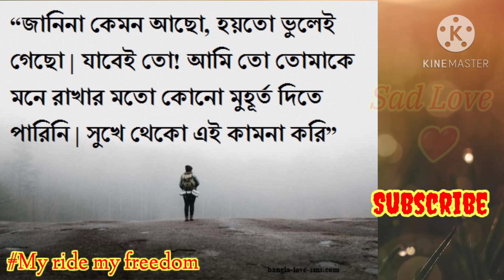Sad Love story ❤️// Sad song #2022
My ride my freedom